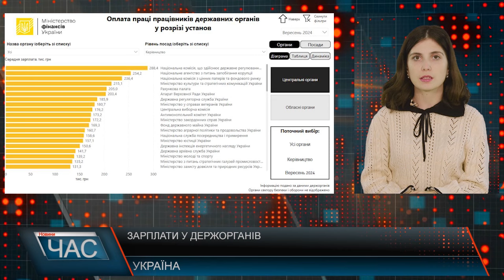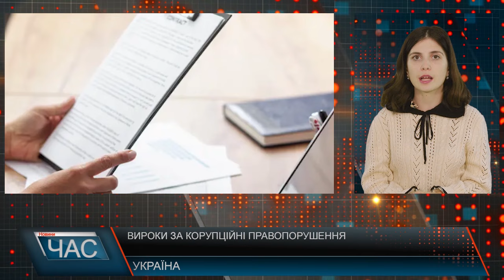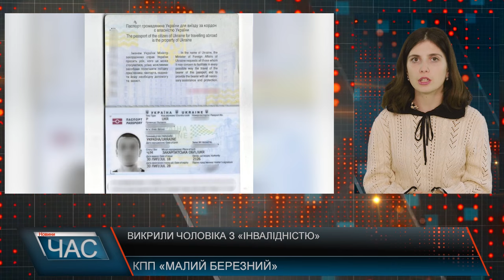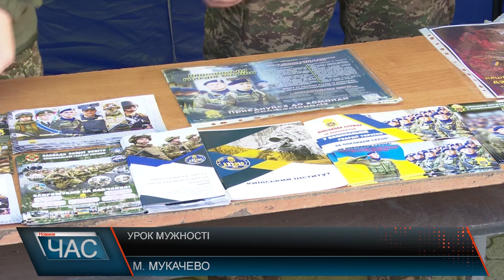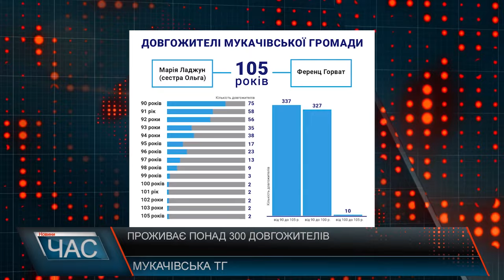Програма "ЧАС"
29.10.24